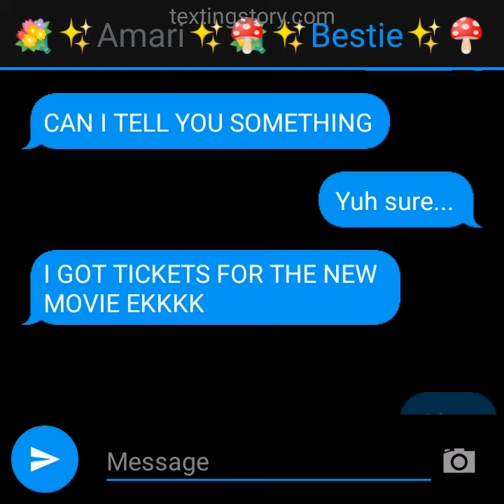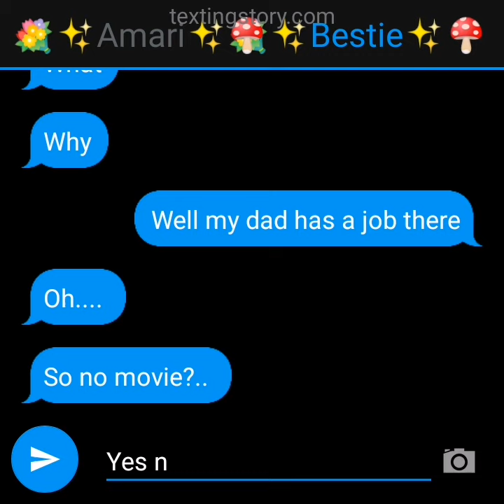Part 1 of the moving....